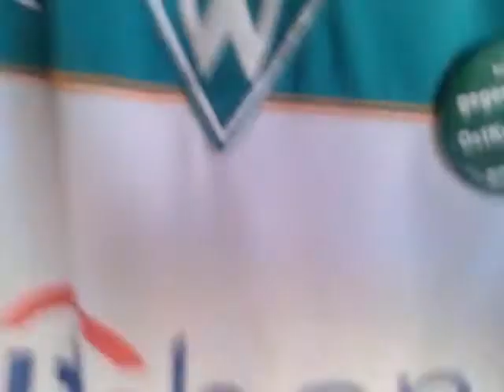Werder Bremen - Bremen schmückt sich grün-weiß!!!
100% WERDER!